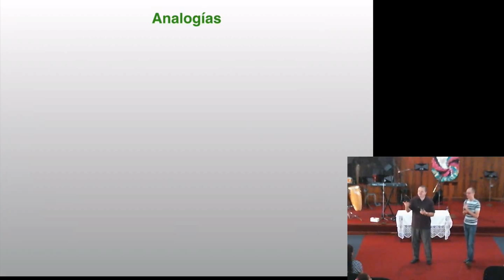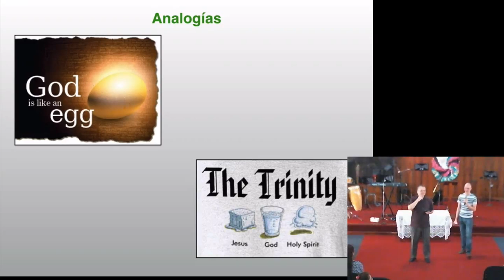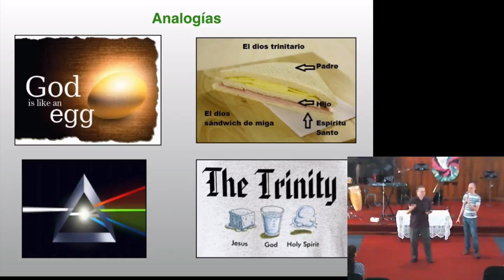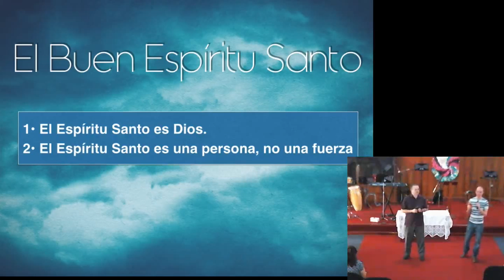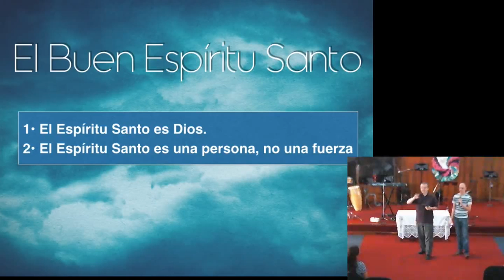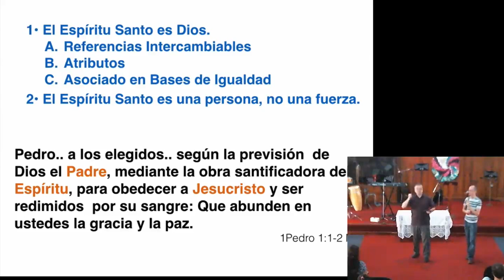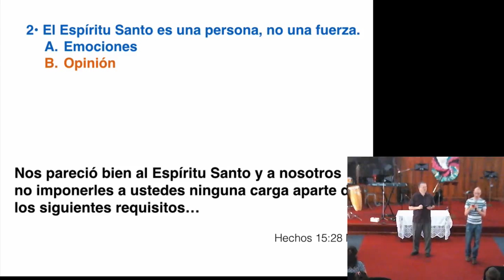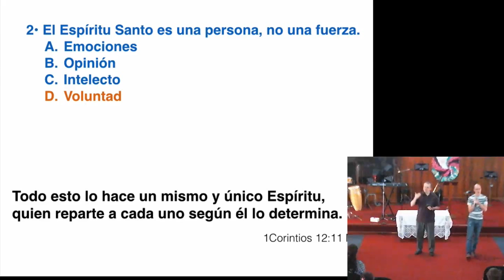La Persona e Identidad del Espíritu Santo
Empezamos una serie para aprender de la identidad y la obra del Espíritu Santo y cómo aplicarlo en nuestras vidas para expermentar el poder transoformador del Espíritu Santo en y a través de nuestras vidas.

Presentamos en esta primera charla el hecho de que el Espíritu Santo es Dios -- no una parte de Dios, no un subconjunto de Dios, no un siervo de Dios -- *es* Dios.   Además hablamos de que el Espíritu Santo es una persona única -- con emociones, intelecto, opinión.   Muchas veces tratamos al Espíritu Santo como si fuera una fuerza y es mejor tratarlo como persona.  Terminamos orando para que podamos tener una relación personal con el Espíritu Santo.

Ahora bien, hay diversos dones, pero un mismo Espíritu. Hay diversas maneras de servir, pero un mismo Señor. Hay diversas funciones, pero es un mismo Dios el que hace todas las cosas en todos.  (1Corintios 12:4-6, NVI)